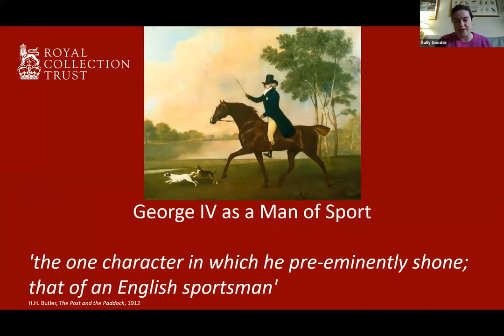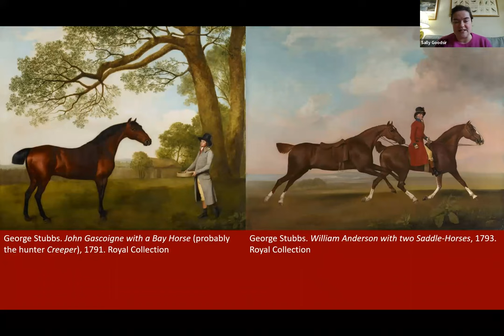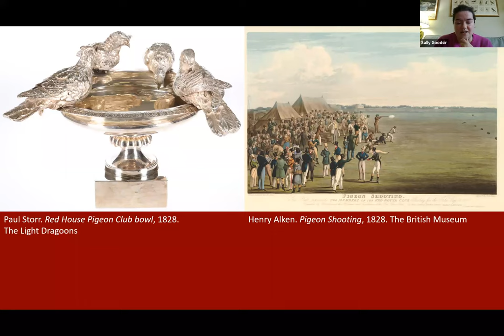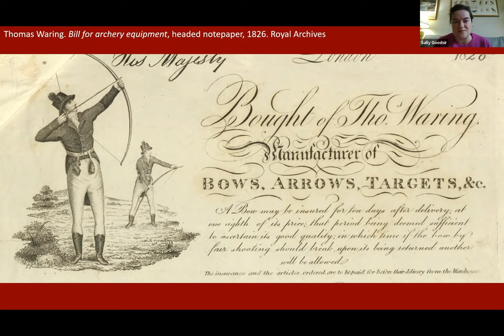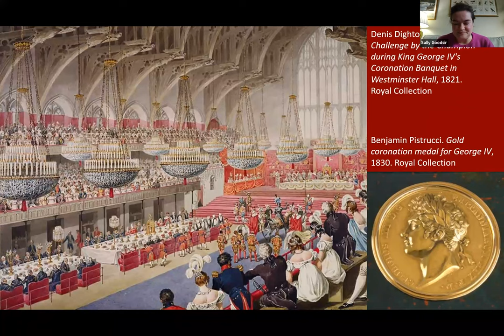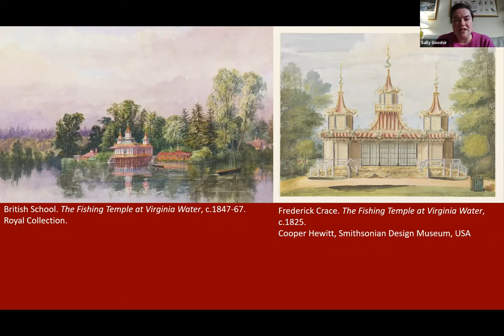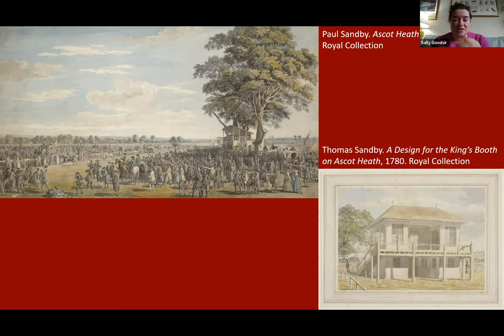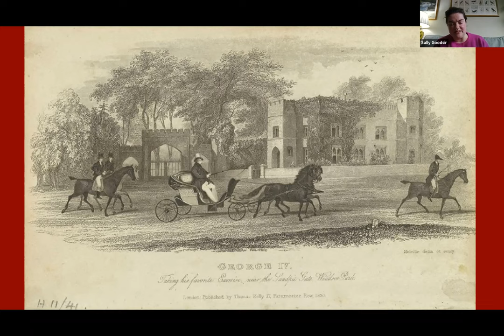Sporting Art and George IV.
Sporting Art and George IV Thursday 9th December 11:00am
Sally Goodsir Curator Decorative Arts Royal Collection.

The popular image of George IV as a corpulent and petulant monarch might reflect aspects of his later life, but overlooks a youth spent in the participation and spectating of several sports, and the patronage of sporting art. George IV’s sporting pursuits permeated every aspect of his private, and some of his public, life. Drawing on the extensive and in some instances relatively unknown works in the Royal Collection, this lecture will show how the younger man enjoyed equestrian sports including hunting, racing and carriage driving, shooting, archery, cricket, fencing and boxing. In his later years his sport of choice was angling, which provided ample opportunity for the satirists to lampoon.